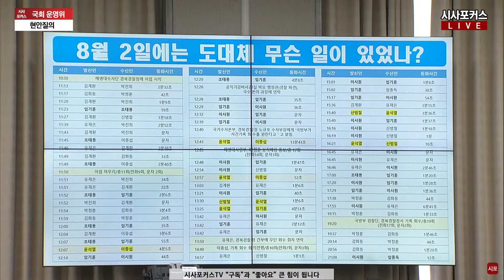친문 윤건영 잡는 5선 정진석 "부적절한 통화 주장 같은데...근거도 없고~ 느낌 가지고 일방적 주장"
국회 운영위 대통령실 현안질의...채상병·김여사 여야 충돌? (24.07.01)